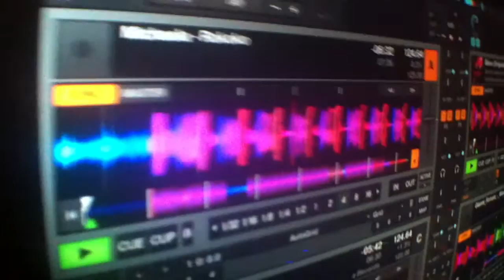Mikaela plays Rokoko @ Mikaela&Friends @ TOX @ Destino Ibiza 5Sept15 P2